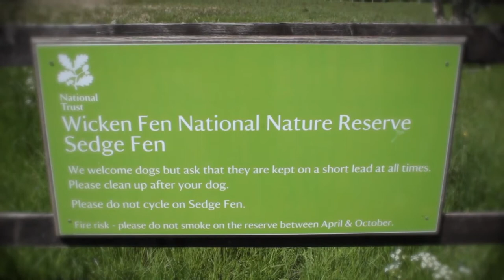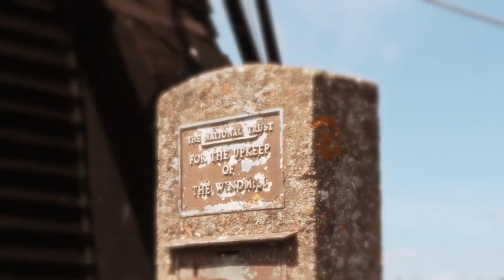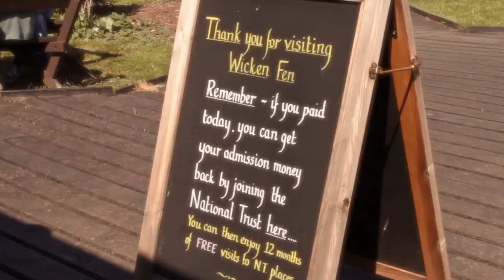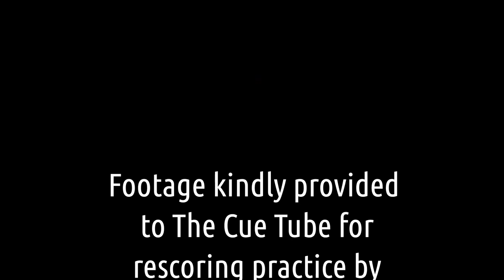wicken fen - (curated - scoring added)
Wicken Fen short documentary, Curated video from TheCueTube
I produced the music soundtrack. I Tried to convey a historical and old English Feel to the music keeping in mind the beauty of the nature and landscape.
I wanted to score this one as it's fairly local to me being a fen lad myself :-)